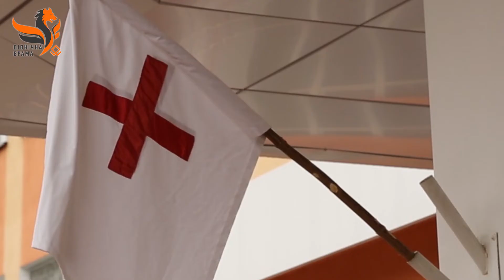Лікарі Чернігівського військового госпіталю відзначені державними нагородами .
Лікарі Чернігівського військового госпіталю відзначені державними нагородами за особливий внесок в оборону міста та області під час ворожого вторнення. Начальнику госпіталю Олександру Слєсаренку присвоєне звання Герой України; сам він вважає цю нагороду визнанням подвигу й праці всього колективу.